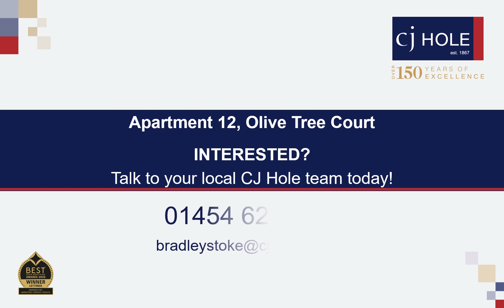Apartment 12, Olive Tree Court - Video Tour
An exciting retirement development in Charlton Hayes; Olive Tree Court comprises a selection of high specification apartments situated along-side a luxury new nursing home. Designed and built specifically with retired residents in mind, Olive Tree Court offers a host of additional communal facilities which give peace of mind that help is always close to hand, whilst allowing residents to enjoy their own independence and private residence. This apartment boasts a spacious living/dining room with the additional luxury of a balcony, a modern kitchen and modern shower room.